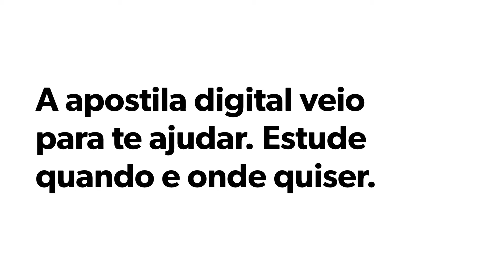APOSTILA PREFEITURA DE SÃO PAULO DAS MISSÕES SP 2020 ASSISTENTE SOCIAL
Para candidatos que não tenham acesso a internet, as inscrições poderão ser feitas de forma presencial, na Prefeitura de São Paulo das Missões , situada na rua Independência, nº 536, Bairro Centro, no horário das 08h às 11h30min e das 13h30min às 17h, de segunda a sexta-feira.